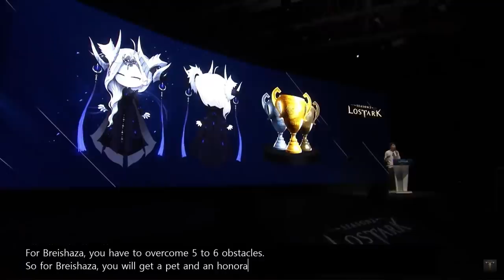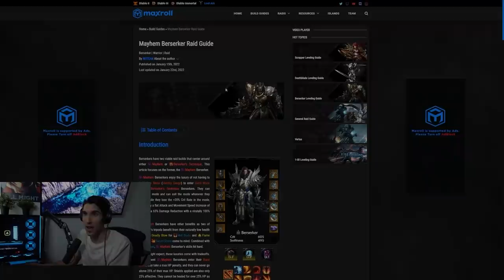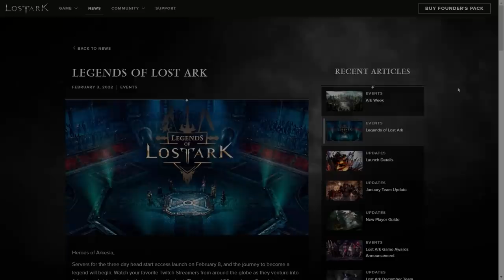The Truth Behind Lost Ark's Most Difficult Raids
The Western release of Lost Ark is nearly here, and the excitement surrounding this long-awaited MMORPG is at an all-time high. Additionally, much of the hype surrounding Lost Ark is fueled by endgame Raid content. Following Asmongold's reaction to Saintone's "How Difficult Is Raiding in Lost Ark" video, many players have expressed their concern regarding the game's difficulty.

In this video, I will look to address some of the concerns from players that are branching out from both World of Warcraft and Final Fantasy 14. I also discuss the casual progression curve that players can expect to experience when raiding. With that being said, I do believe there will be a steep learning curve for many new players looking to get into the game. However, with some practice, I believe those same newcomers will be able to adapt. Finally, I wanted to take time during this video to thank everyone for their support over the past year. With your support, I was asked to participate in the "Legends of Lost Ark" Twitch event. I am also very close to reaching 100,000 subscribers on YouTube, which has been a longtime goal of mine. So again, thank you for everything!

0:00 How Difficult is Lost Ark?
2:02 Vanity Based Game
3:32 Casual Player Experience
5:27 Lost Ark vs WoW/FF14
6:23 The Real Challenge for New Players
8:19 May Not Be for Everyone
9:06 Legends of Lost Ark (Thank You)